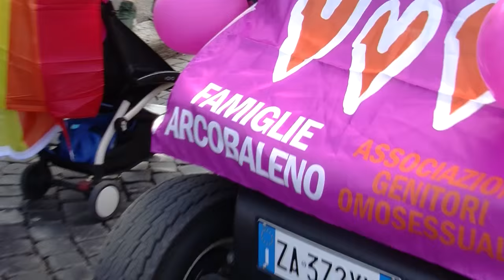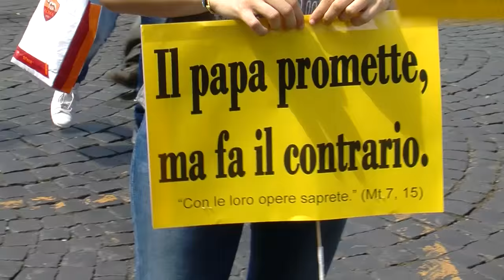GAY PRIDE ROMA 2016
Sfilano carri arcobaleno e oltre trecentomila persona, cifra prevista per l’atteso appuntamento del Roma PRIDE 2016 l’11 giugno: parata in partenza da piazza della Repubblica e arrivo a Piazza della Madonna di Loreto. Attivisti LGBT x gridare, fra musica, balli e animazione, che “chi non si accontenta gode”: motto della manifestazione che lascia ben intendere le motivazioni che da anni muovono il movimento alle sue radici. Movimento che oggi festeggia anche il risultato ottenuto con la recente approvazione parlamentare delle coppie di fatto, decreto che, sebbene non soddisfi appieno le esigenze di tutti, rappresenta un inizio non trascurabile verso il pieno riconoscimento dei diritti delle coppie omosessuali e non solo. Non bisogna accontentarsi…ma insistere perché i diritti di tutti siano tutelati con matrimonio egualitario, riconoscimento dei figli alla nascita, adozioni, legge contro omofobia e transfobia e prevenzione riguardo alle malattie sessualmente trasmissibili. Sono queste le sfide future sulle quali il movimento LGBT non intende fare retro marcia. Fra le strade di Roma con ORGOGLIO ci siamo anche noi di Liberarete e Libera TV per un’informazione libera e corretta…per dare voce alle battaglie umane, civili e giuste.